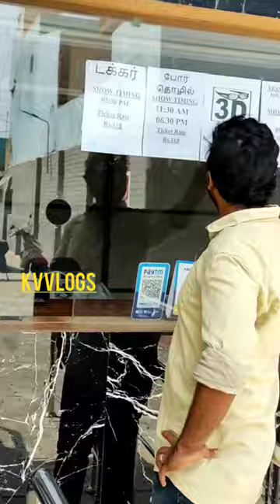viralshorts viral viralvideo shorts MEENAKSHI THEATRE chennai theatre chennai trending vlog